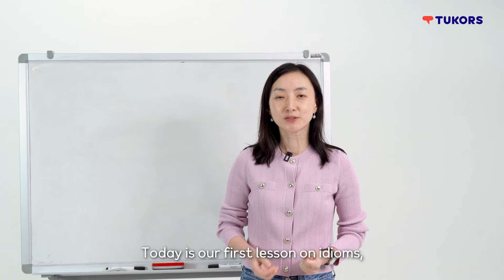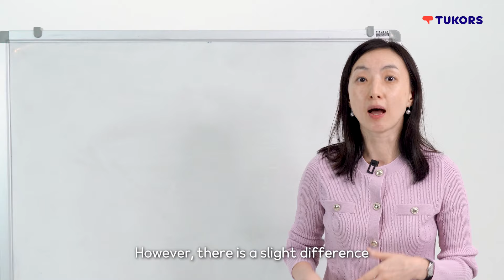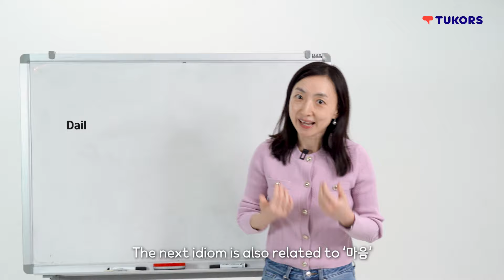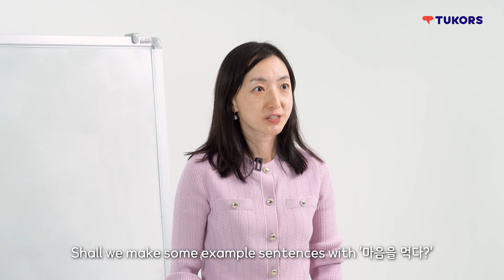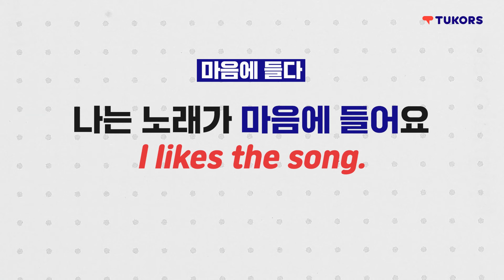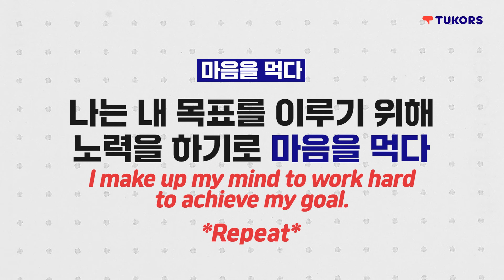Learn the Korean Idiom that you can use instead of '좋아' | Daily Idiom with joanna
In this video lesson, we are introducing 2 interesting Korean idioms related to 'mind' and 'heart'!

(apologize for the typo)
1:58 I likes the song 👉 *I like the song